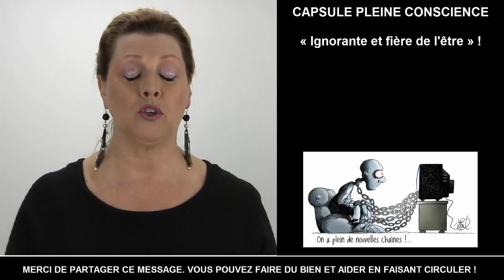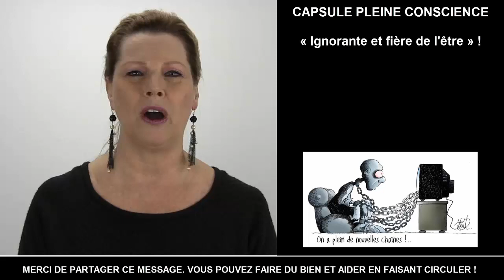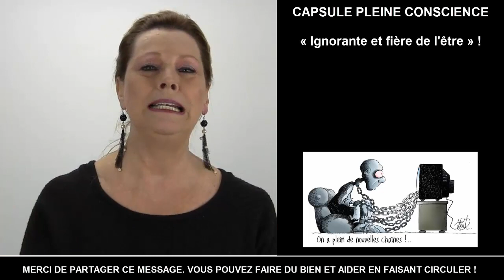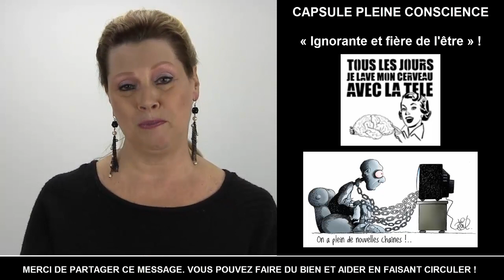2017-070 Pleine Conscience - Ignorante et fière de l'être...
En vertu de la Loi d'Attraction, nous attirons dans notre vie tout ce sur quoi nous portons NOTRE ATTENTION. En ce temps de grandes accélérations du mouvement créateur, vivons en conscience de se fait et comprenons qu’il vaut mieux IGNORER les choses SUPERFICIELLES qui n'ont comme objectif QUE de nous TIRER vers le BAS.